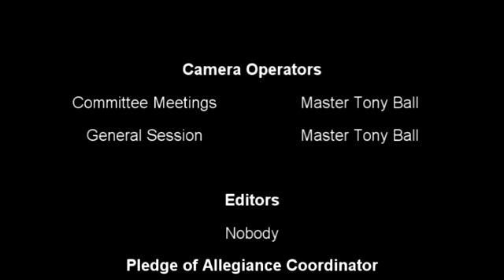Spartanburg County Council June General Session 6-18-12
Spartanburg County Council June Committee Meetings and General Session 6-18-12.  Includes 3rd reading of 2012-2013 Budget